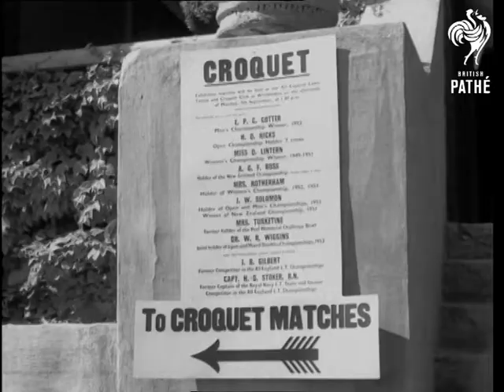Croquet (1953)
Croquet, Wimbledon in Surrey.

Aerial shot of Wimbledon tennis court. L/S Two men tennis players. Playing on tennis courts. M/S Crowd watching play.  M/S Tennis player serving. L/S Other player hitting ball. L/S The other player. Several shots of croquet matches being played on tennis courts.
 FILM ID:1601.2